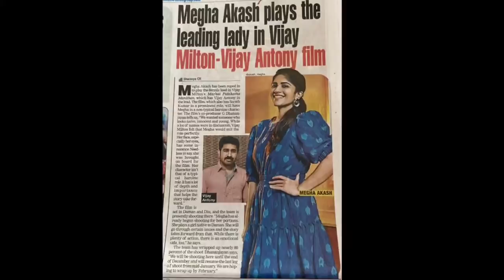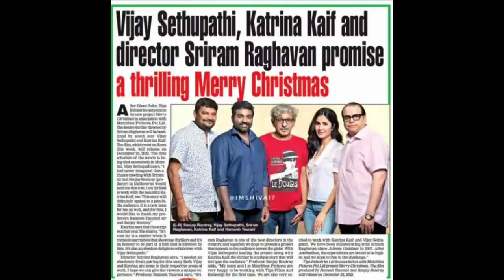இன்று வெளியாகும் BEAST 1st SINGLE, ZEE5 OTTயில் DON, மகான் 2nd SINGLE, கத்ரீனா கைஃப் படத்தில் VJS